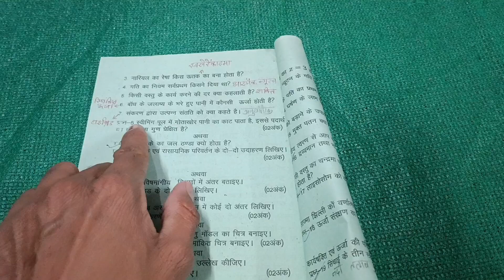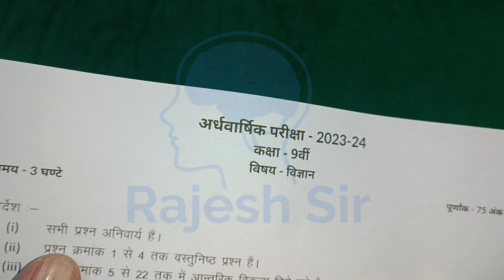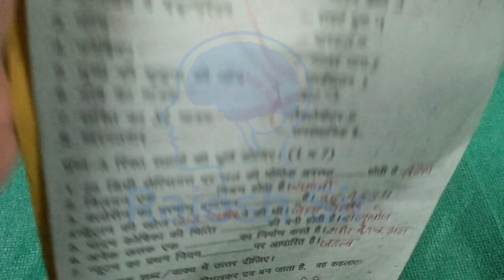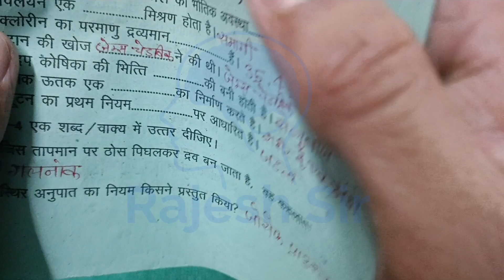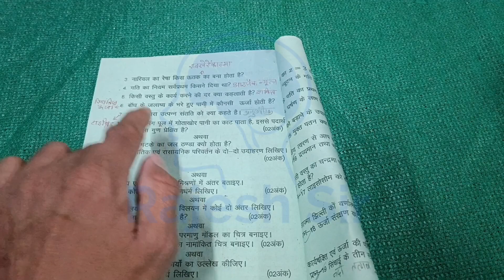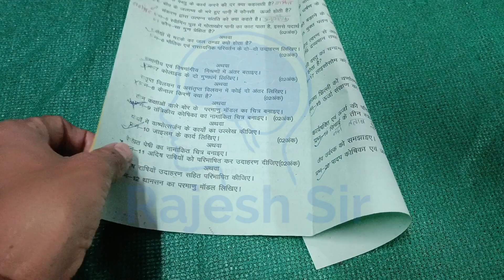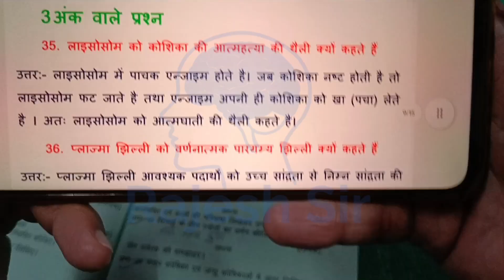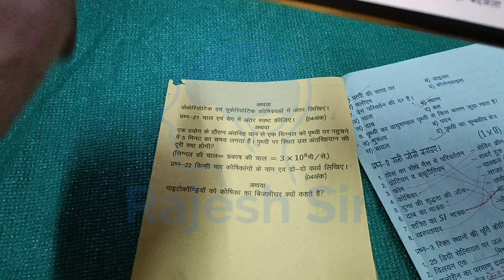सेट डी कक्षा 9 विज्ञान का पेपर अर्धवार्षिक परीक्षा 2023 | set D class 9 science ka ardhvarshik paper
अर्धवार्षिक परीक्षा 2023 कक्षा 9 विज्ञान पेपर

कक्षा 9 विज्ञान का अर्धवार्षिक पेपर 2023 24

विज्ञान कक्षा 9 अर्धवार्षिक परीक्षा पेपर 2023

अर्धवार्षिक परीक्षा पेपर कक्षा 9 विज्ञान 2023

कक्षा 9 विज्ञान का अर्धवार्षिक पेपर 2023

कक्षा 9 विज्ञान का अर्धवार्षिक पेपर बताएं

कक्षा 9 विज्ञान का पेपर अर्धवार्षिक परीक्षा

half yearly exam paper class 9 science

class 9th science half yearly exam 2023

kaksha 9 vigyan ka ardhvarshik paper

vigyan ka ardhvarshik paper kaksha 9

half yearly exam 2023 class 9th science

ardhvarshik pariksha paper vigyan 9th

अर्धवार्षिक परीक्षा कक्षा 9वी विषय विज्ञान

कक्षा 9वी का विज्ञान का पेपर

कक्षा 9 वी विज्ञान का पेपर

कक्षा नौवीं का विज्ञान का पेपर

rajesh sir

कक्षा 9वी अर्धवार्षिक परीक्षा विज्ञान

navi ka vigyan ka paper

विज्ञान का पेपर कक्षा 9वी

अर्धवार्षिक परीक्षा कक्षा 9वी विज्ञान

अर्धवार्षिक पेपर कक्षा 9वी विषय विज्ञान

अर्धवार्षिक परीक्षा कक्षा 9वी 2023 24

kaksha navi ka paper vigyan ardhvarshik

ardhvarshik pariksha kaksha 9

अर्धवार्षिक पेपर कक्षा 9वी विज्ञान

कक्षा 9वी अर्धवार्षिक परीक्षा 2023

kaksha navi ka paper vigyan

navi ka paper vigyan ka

कक्षा 9 वी विज्ञान पेपर अर्धवार्षिक

कक्षा 9वी अर्धवार्षिक पेपर

vigyan ka paper navi ka

कक्षा 9वी का अर्धवार्षिक पेपर विज्ञान

9वी का पेपर विज्ञान

कक्षा नवी का विज्ञान का पेपर

कक्षा 9 वी विषय विज्ञान अर्धवार्षिक पेपर

प्रेम आशिक पेपर कक्षा 9वी विषय अर्धवार्षिक

कक्षा 9 वी विषय विज्ञान अर्धवार्षिक परीक्षा पेपर

अर्धवार्षिक परीक्षा 2023 कक्षा 9वी

विज्ञान का पेपर कक्षा 9वी का

vigyan ka paper kakshan 9

कक्षा 9वी अर्धवार्षिक पेपर विज्ञान का

अर्धवार्षिक पेपर विज्ञान

vigyan ka paper 9th ka

विज्ञान का पेपर 9वी का 2023

विज्ञान का पेपर कक्षा नौवीं का

9वी का पेपर विज्ञान का

kaksha navi ke vigyan ka paper

vigyan ka paper navi

कक्षा 9वी अर्धवार्षिक पेपर विज्ञान पेपर

विज्ञान का पेपर 9वी

कक्षा 9वी का विज्ञान का पेपर अर्धवार्षिक 2023

अर्धवार्षिक पेपर विज्ञान का

9th class ka vigyan ka paper

ardhvarshik pariksha kaksha 11

विज्ञान का पेपर कक्षा 9वी अर्धवार्षिक

kaksha 9th ka vigyan ka paper

कक्षा 9वी अर्धवार्षिक पेपर 2023

कक्षा 9 वी विज्ञान अर्धवार्षिक परीक्षा

विज्ञान पेपर कक्षा 9वी

कक्षा 9वी अर्धवार्षिक परीक्षा

kaksha navi vigyan paper

कक्षा 9वी का पेपर विज्ञान

अर्धवार्षिक परीक्षा 2023 9th विज्ञान

कक्षा 9वी अर्धवार्षिक पेपर विज्ञान

9वी का विज्ञान का पेपर

कक्षा 9 वी विज्ञान पेपर

विज्ञान का पेपर अर्धवार्षिक कक्षा 9वी

कक्षा 9वी अर्धवार्षिक परीक्षा विषय विज्ञान

कक्षा 9वी का पेपर विज्ञान का वी

kaksha nauvin ka ardhvaarshik paper

half yearly exam 2023 class 9 science

kaksha nauvin ardhvaarshik paper

अदवार्षिक परीक्षा कक्षा 9

9 class half yearly exam 2023 science

9th class half yearly exam 2023

9th class half yearly exam 2023 science

9th class half yearly exam general

ardhvaarshik vigyan ka paper

class 9 english ka paper half yearly

class 9 hindi ka paper half yearly

class 9 ka half yearly paper 2023

class 9 science half yearly question

class 9th half yearly paper

class ninth ardhvaarshik paper

half yearly exam 9th class general

kaksha ninth ka paper

kisi bhi game ko hack kaise karen

rajesh sir

ardh varshik pariksha

ardhvaarshik pariksha vigyan kaksha 9

class 9 ka ardhvaarshik paper 2023

class 9 vigyan ardhvaarshik paper

kaksha 9 ardhvaarshik paper vigyan

kaksha 9 vi vigyan ardhvaarshik paper

kaksha 9 vishay vigyan ardhvaarshik

अदवार्षिक पेपर विज्ञान

अर्धवार्षिक पेपर कक्षा 9वीआदिवासी पेपर विज्ञान

कक्षा 9 का विज्ञान का पेपर अर्धवार्षिक

कक्षा नाइंथ का विज्ञान का पेपर

class 9 science ka ardhvarshik paper 2023